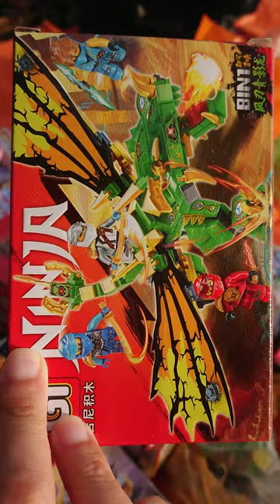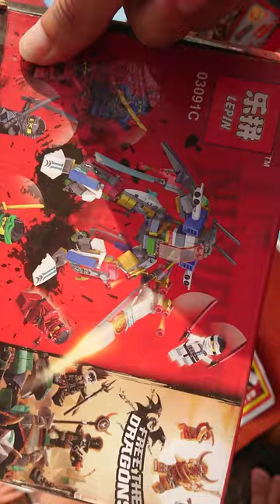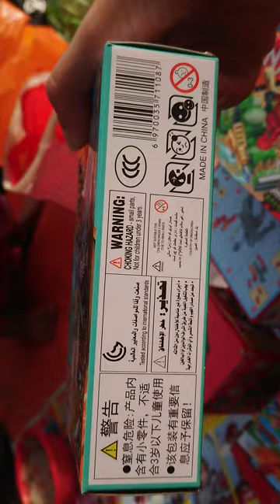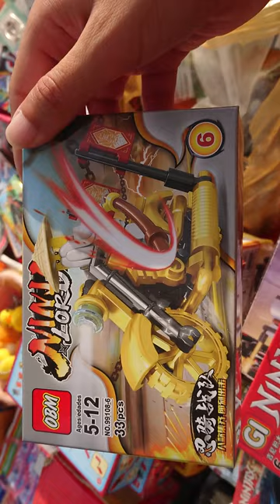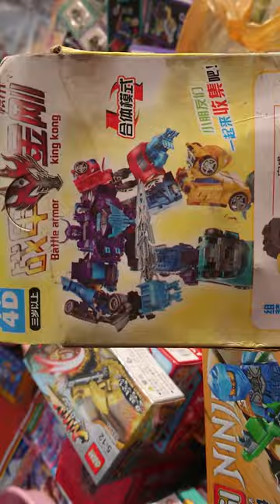Bán Đồ Chơi Lắp Ráp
Quay tại một quầy bán đồ chơi cặp dường vào Trường Tiểu Học Bình Hồ B
2023.09:12 06:52
Phạm vi công cộng